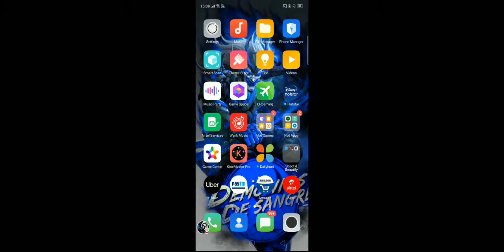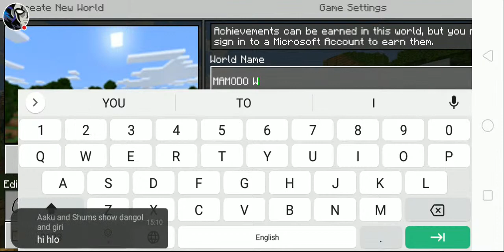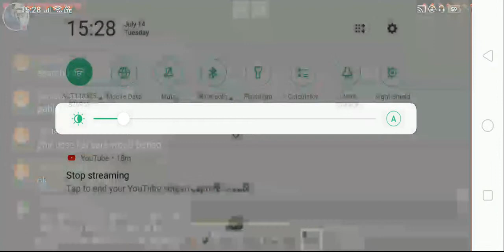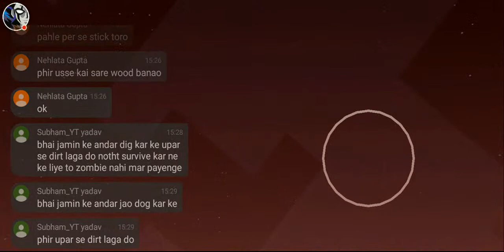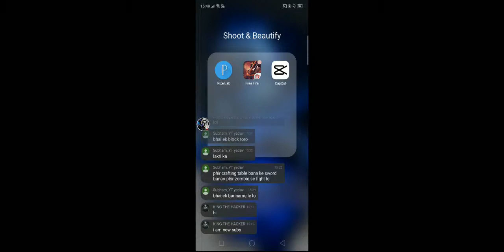MINECRAFT LIVE BY HERA PHERI GAMING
My FF uid 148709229 request me